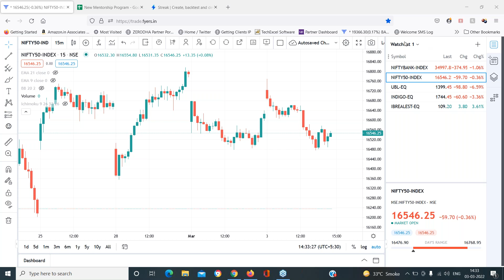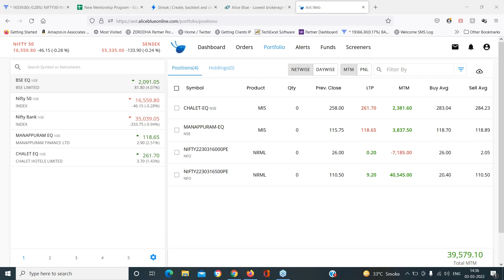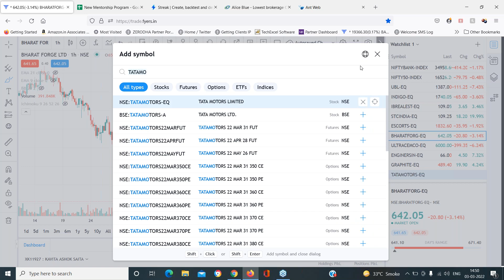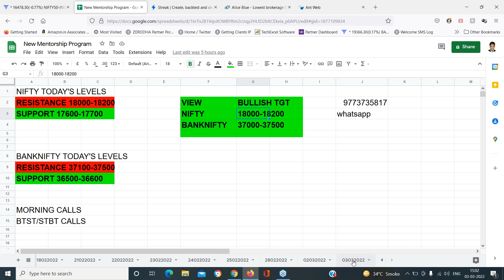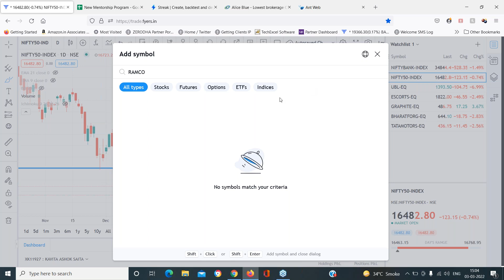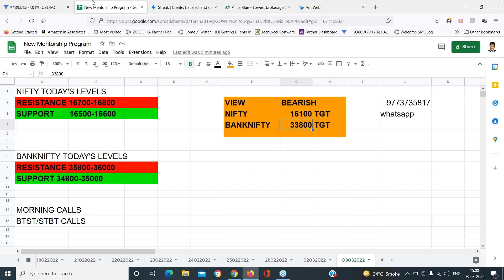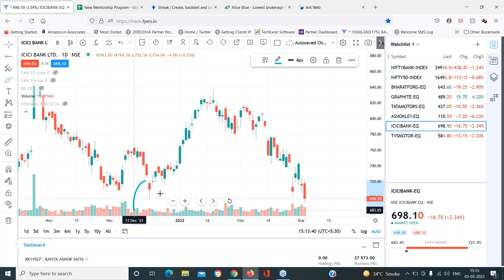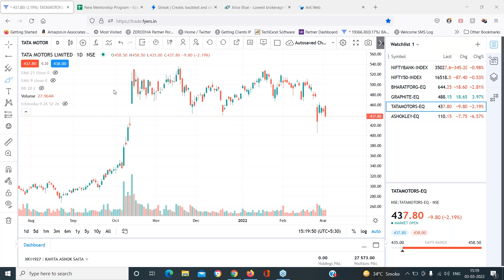Live Market Trading with Mr Manish Sharma Afternoon Session 03rd March